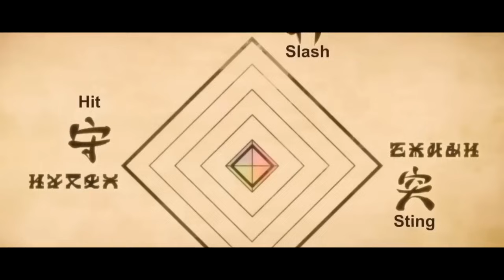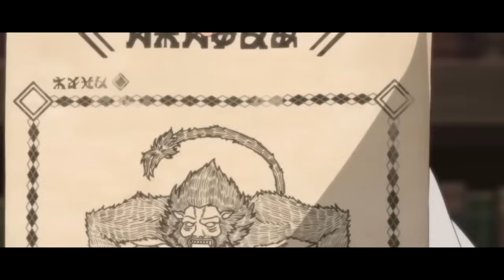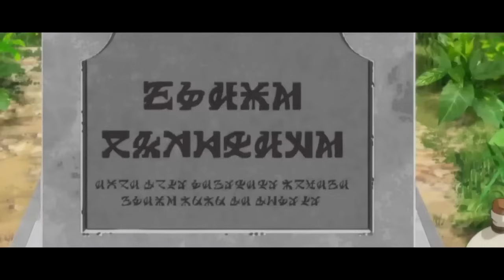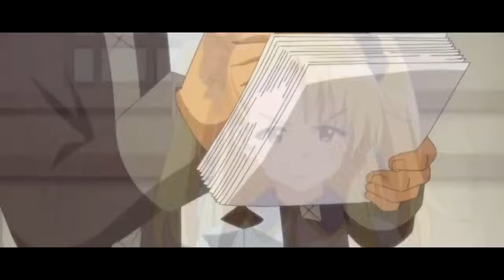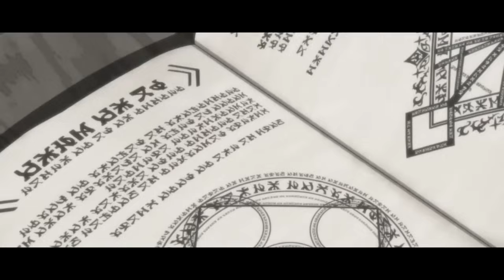Демоны уволили сильнейшего авантюриста ранга-SS за то что он был слишком слаб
Сегодня я вам расскажу о прекрасном аниме под название Неспешная жизнь уволенного тёмного солдата

Преданно служивший королю демонов, Дариэль никак не ожидал, что, когда его начальник, один из четырёх генералов Армии демонов, уйдёт на покой, его сын и наследник Башубаза, ставший новым генералом, тут же с позором уволит его со службы и вышвырнет не только из армии, но и из страны. А всё потому, что в Дариэле нет ни капли магии, хотя ею владеет любой самый захудалый демон. Новый генерал не посмотрел даже на то, что Дариэль по сути его сводный брат, ведь прежний главнокомандующий подобрал Дариэля ещё ребёнком, воспитал как сына и поставил на высокую должность. Однако всё это уже позади. Делать нечего, и Дариэль, который представления не имеет, куда ему теперь податься, отправляется куда глаза глядят. Так он случайно оказывается в деревне, где ему предлагают остаться жить. Что нужно бывалому вояке? Сон, прогулки, мирное вскапывание грядок? Нет! Ему надо вступить в гильдию авантюристов и начать громить монстров направо и налево!

🔧 Оптимизация видео:
Демоны уволила сильнейшего авантюриста ранга-SS за то что он был слишком слаб